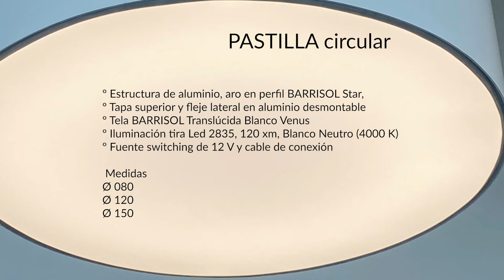BARRISOL Lámparas PASTILLA circular